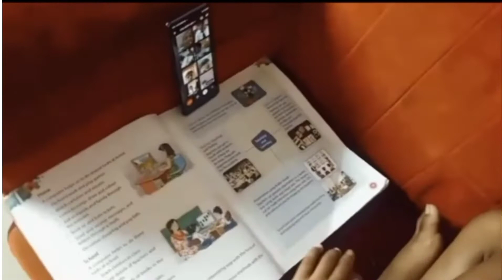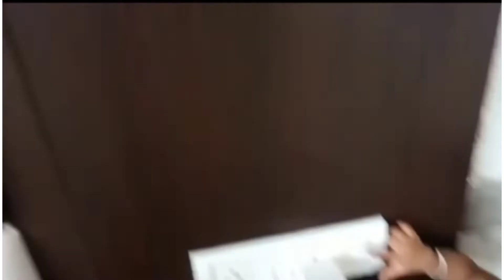Phone 📱Tut Gaya mera...Struggling day tha kl bht🤦...